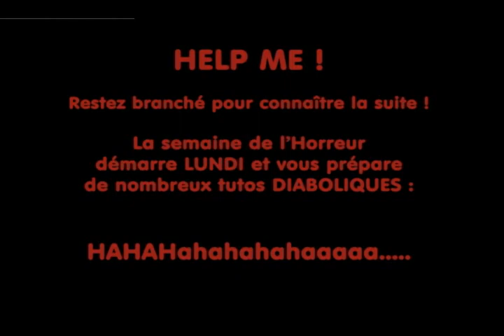HALLOWEEN : HALLOWEEN MAQUILLAGE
Halloween, la semaine de l'horreur est la pour Toi pour t'apprendre à effrayer tes amis facilement et rapidement grâce au maquillage. De nombreux tutos vous attendent tout au long de la semaine alors restez branché pour connaître la suite.

mon snapchat : EmmyOff